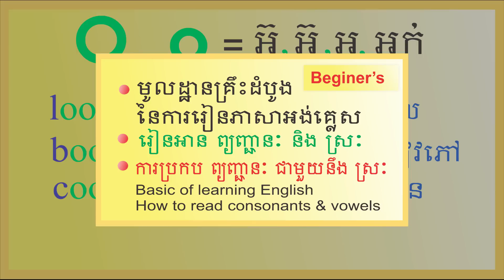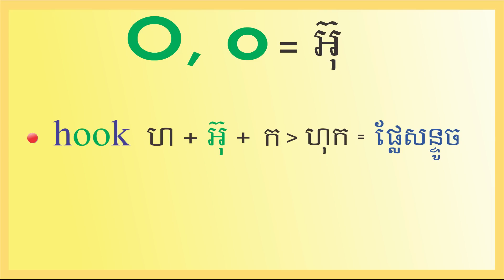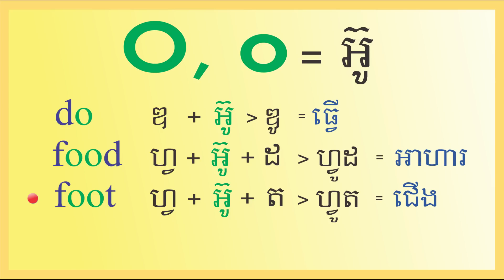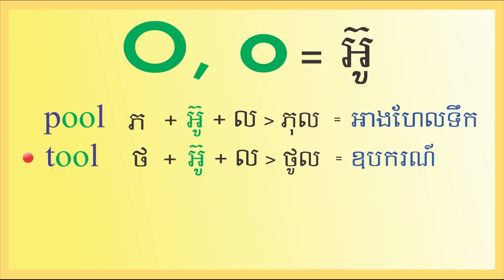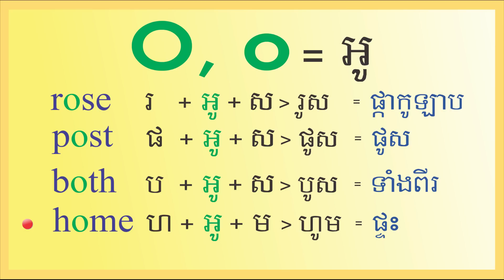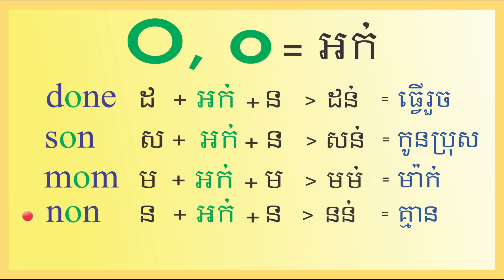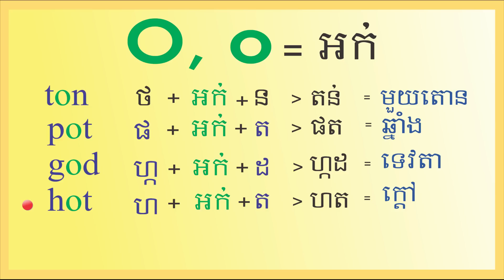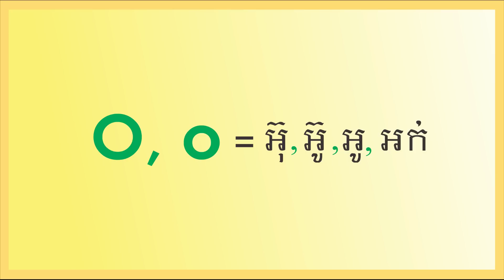រៀនប្រកបពាក្យភាសាអង់គ្លេស Spelling​ of Consonant & Vowels#5 vowel O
Here is video tutorial "រៀនប្រកបពាក្យភាសាអង់គ្លេស  Spelling​ of Consonant & Vowels#5 vowel O"